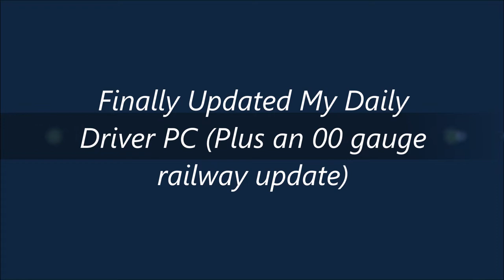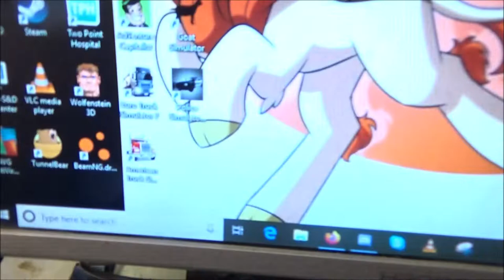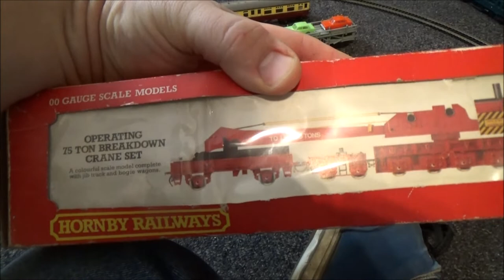My PC Has Undergone Surgery. (Plus Model Railway Update)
My PC has a better motherboard, better CPU and more RAM, and a new PSU too. In fact, I put this video together using the PC and it rendered so much faster than it does using the laptop.